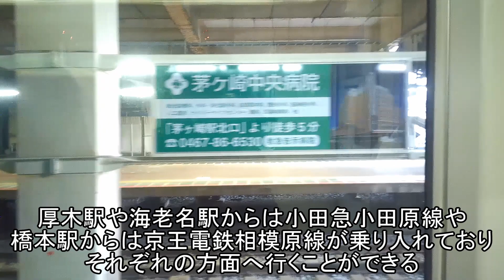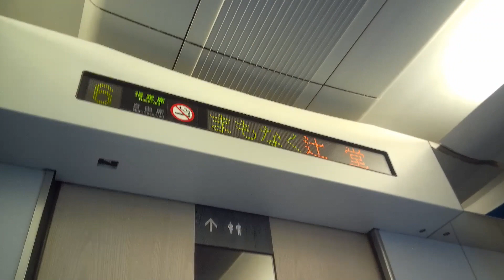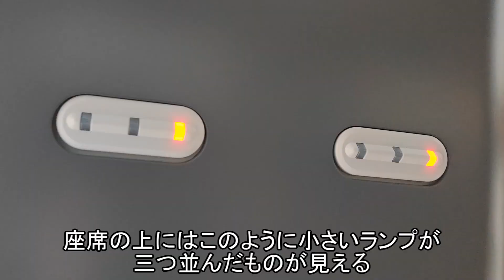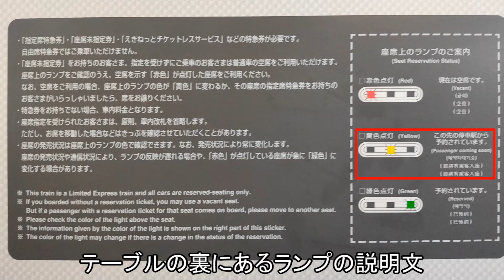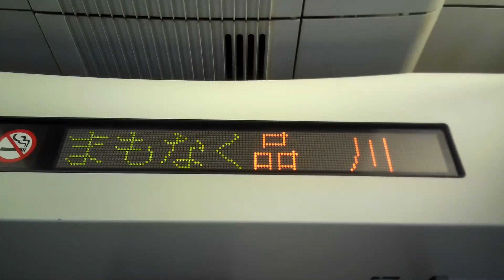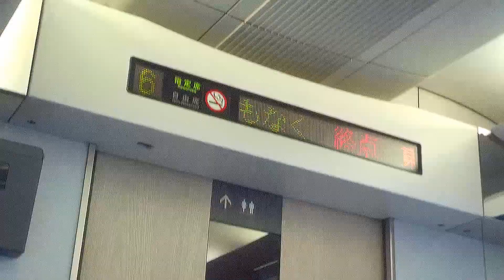【衝撃！】世にも珍しい特急湘南号？ 特急湘南2号に乗ってみた！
※前回投稿した動画からBGM、効果音を除いたものになります。